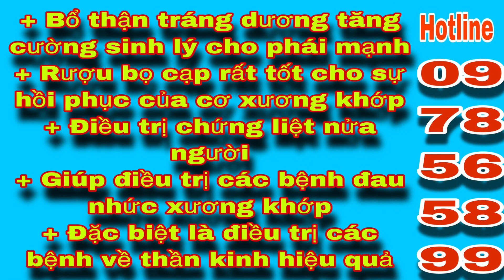Ngôi Nhà Quỷ Chúa Tràn Lan Bọ Cạp Trấn Yểm Canh Giữ | Săn Bắt Ẩm Thực Vùng Cao